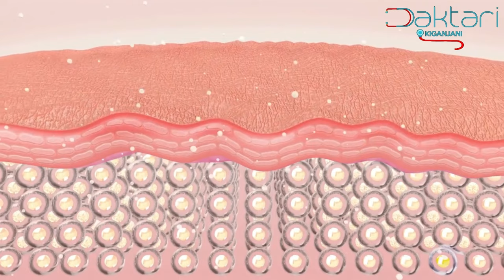Daktari Kijanjani: Je sex inazeesha?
Swali kutoka kwako, Je kufanya sex kwa wingi huzeesha... wanaofanya sana wanaokena wazee.
sawa majibu haya hapa.

mawasiliano;
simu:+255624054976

artwork:
Inessgrace: